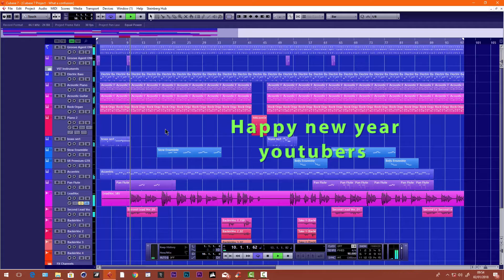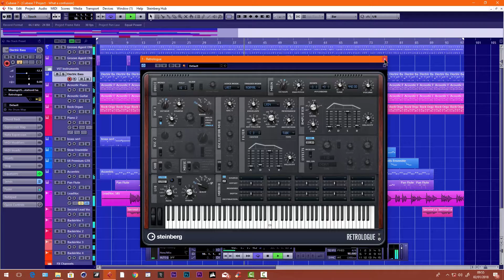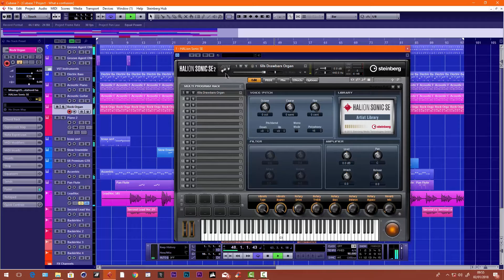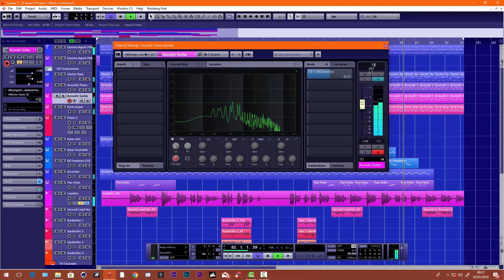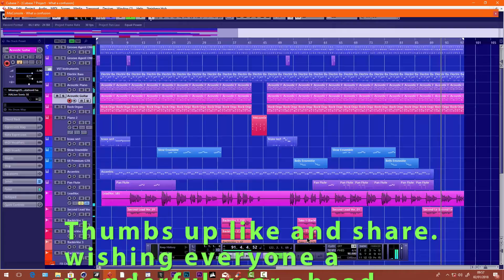"Confusion"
A cover of an old Reggae by Dave Barker and the upsetters I Build in Cubase 7. Happy new year to all YouTubers.